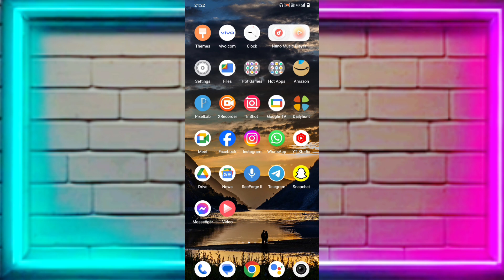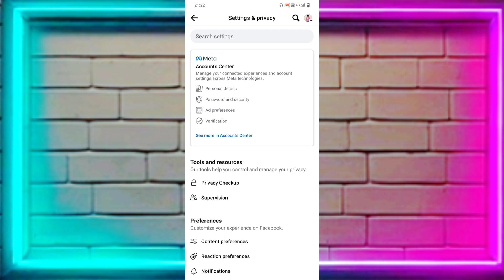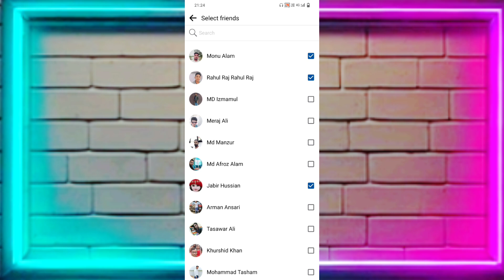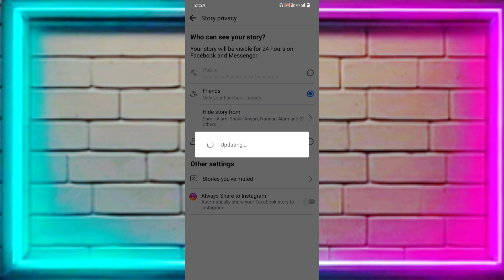Facebook me story hide kaise kare | How to hide facebook story | Facebook story kaise chupaye